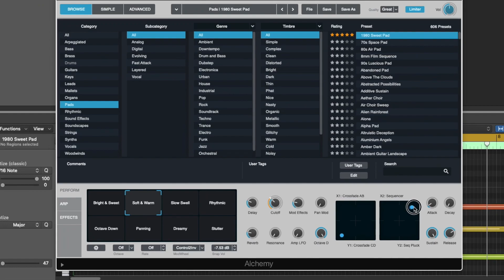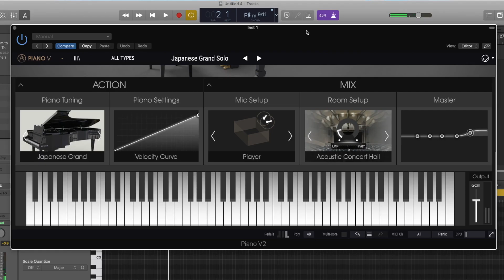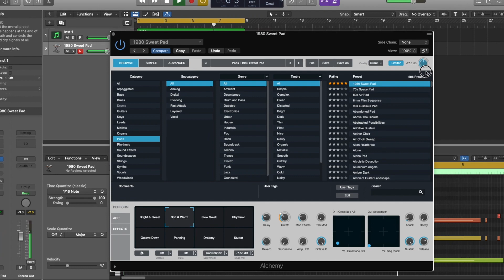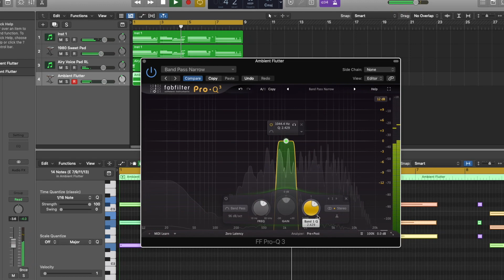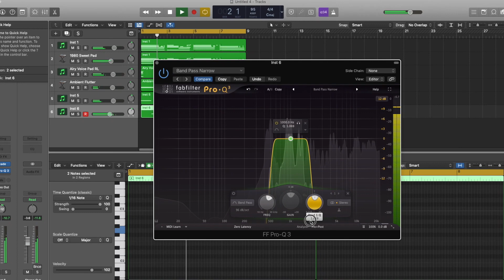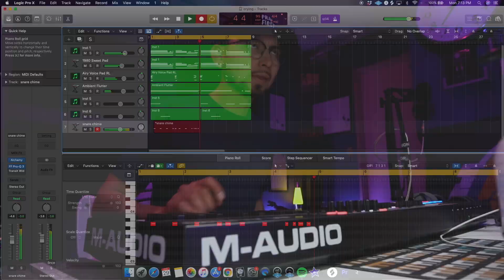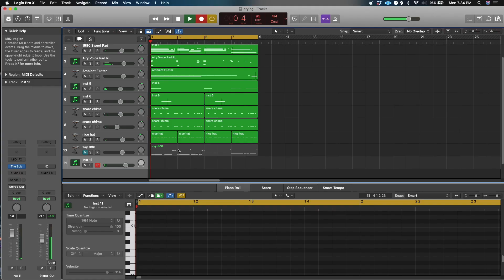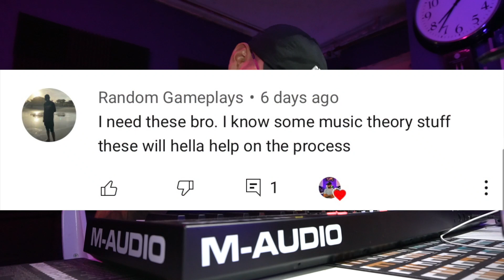THIS BEAT TOUCHED MY HEART!! Making the SADDEST Trap beat | How to make 🔥 SAD beats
💾 Free! Midi Pack Level 1

Links to all my Gear:
Midi keyboard
Camera A6500
Apollo Twin
Power conditioner
Hp Monitor 32f
Yamaha Speakers

New here?
My name is Raul I go by Rmc Beatz (my initials)
this channel is all about making music and tutorials
on how to get better. Welcome!.